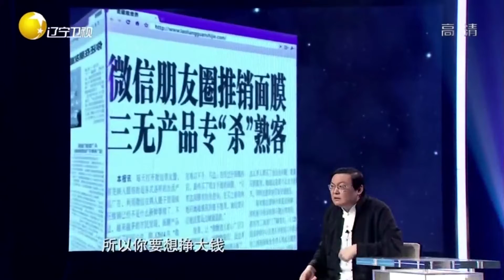朋友圈购物当心“杀熟”，消费者们还要三思而行丨老梁观世界